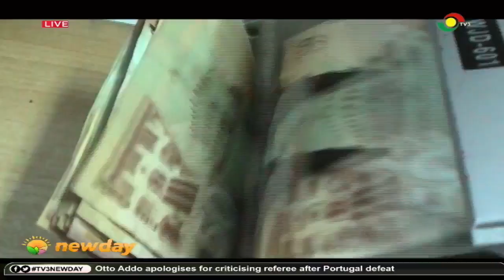Performance of the cedi: Currency loses 53.8% of its value as government adds GHC93BN in 2022.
Ghana's cedi has declined by 53.8% in value against major currencies since the beginning of 2022. The finance minister blames the demand for foreign exchange as one of the reasons for the decline of the cedi.